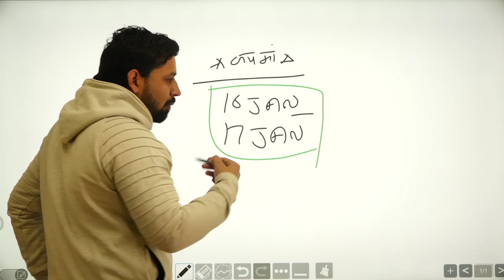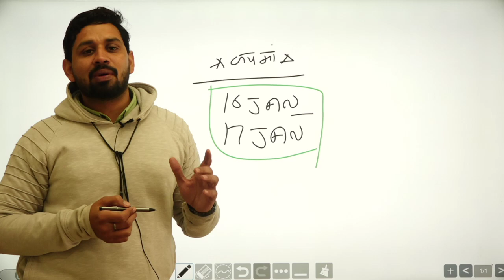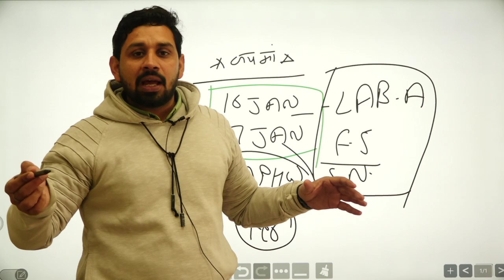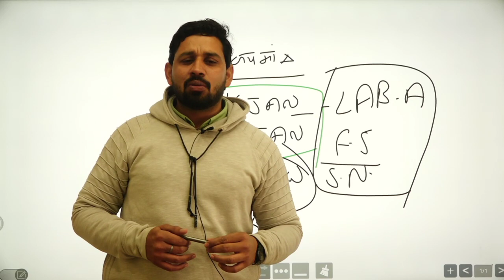Bad News | Hssc Exam Postponed Lab attendant female supervisor Staff nurse & MPHW etc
Bad News | Hssc Exam Postponed Lab attendant female supervisor Staff nurse etc